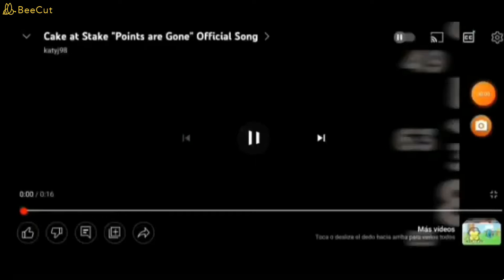TPOT RC's Camp Short #5: 9-Ball Sings the Cake at Stake Song in Spanish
NOTE: This has a different voice in this video.